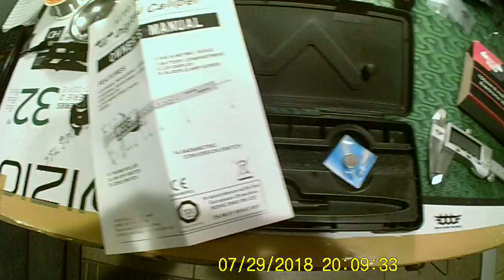Toxic humidity? new rusty digital stainless caliper from BG refunded fast free shipping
DANIU 150mm 6 inch LCD Digital Stainless Electronic Vernier Caliper Guage more junk from China.Super fast shipping.